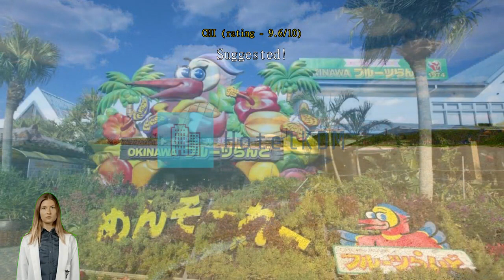Review Condominium Resort Nago Grand Sedona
Experience Tranquility at Condominium Resort Nago Grand Sedona

Nestled in the serene surroundings of Okinawa Main island, Japan, Condominium Resort Nago Grand Sedona offers a tranquil escape from the bustling city life. Built in 2015, this 3-star hotel boasts modern amenities and a peaceful ambiance that will make your stay truly memorable.

With a check-in time starting from 03:00 PM, guests can conveniently settle into their well-appointed rooms and begin their relaxing vacation. The check-out time is until 10:00 AM, giving you ample time to enjoy a leisurely breakfast or indulge in a morning swim before bidding farewell to this idyllic retreat.

Conveniently located just 90 minutes away from the airport, Condominium Resort Nago Grand Sedona offers a hassle-free journey to and from your destination. Whether you are arriving or departing, the hotel's proximity to the airport ensures a smooth and convenient travel experience.

The hotel features a total of 15 rooms, each thoughtfully designed to provide a comfortable and inviting space for guests. From cozy single rooms to spacious family suites, there is an accommodation option to suit every traveler's needs. Moreover, Condominium Resort Nago Grand Sedona welcomes families with open arms, as children between the ages of 0 to 5 can stay free of charge, making it an ideal choice for a family-friendly getaway.

Convenience at Your Fingertips: Enjoy a Hassle-free Stay at Condominium Resort Nago Grand Sedona

At Condominium Resort Nago Grand Sedona, we understand the importance of convenience during your stay. That's why we offer a range of facilities to ensure you have a hassle-free and enjoyable experience.

Whether you need to catch up on work emails or simply stay in touch with loved ones, our high-speed internet access will keep you connected throughout your stay.

We also provide a daily housekeeping service, so you can relax and unwind without worrying about tidying up. Our dedicated staff will ensure your room is kept clean and comfortable, allowing you to fully enjoy your time in Okinawa.

For those who prefer to do their own laundry, we have both a laundry service and a laundromat available on-site. Whether you need a quick wash or a full laundry service, we've got you covered.

With our range of convenience facilities, you can focus on making the most of your time in Okinawa, knowing that all your needs are taken care of at Condominium Resort Nago Grand Sedona.

Convenient Transport Facilities at Condominium Resort Nago Grand Sedona

At Condominium Resort Nago Grand Sedona, guests can enjoy the convenience of a car park onsite. Whether you're traveling by car or renting one during your stay, you'll find ample parking spaces available. The self-parking option allows you to come and go as you please, without the hassle of searching for parking elsewhere. Best of all, the car park is free of charge, making it a budget-friendly choice for travelers. With these transport facilities, exploring the stunning attractions of Okinawa Main island has never been easier!

Indulge in Culinary Delights at Condominium Resort Nago Grand Sedona

At Condominium Resort Nago Grand Sedona, guests are in for a treat when it comes to dining options. The resort boasts a variety of dining facilities that cater to every palate and preference. Start your day off right with a delicious breakfast at the on-site restaurant, where you can savor a wide selection of local and international dishes. Whether you prefer a hearty Japanese breakfast or a continental spread, there's something to satisfy every appetite.

For those craving a taste of authentic Japanese cuisine, head to the traditional Japanese restaurant within the resort. Here, you can indulge in a range of traditional dishes, from sushi and sashimi to tempura and teppanyaki. The skilled chefs use only the freshest ingredients to create mouthwatering flavors that will transport you to the heart of Japan.

After a day of exploring the beautiful surroundings, unwind with a refreshing drink at the resort's cozy bar. With a wide selection of cocktails, wines, and spirits, it's the perfect spot to relax and socialize. Whether you're in the mood for a classic cocktail or a local Okinawan specialty, the bar offers a welcoming atmosphere and attentive service. With its diverse range of dining facilities, Condominium Resort Nago Grand Sedona ensures that guests can indulge in culinary delights throughout their stay.

Spacious and Comfortable Rooms at Condominium Resort Nago Grand Sedona

Condominium Resort Nago Grand Sedona offers a variety of room types to suit every traveler's needs. The Standard Condo - Non-Smoking is a spacious 54 square meters room